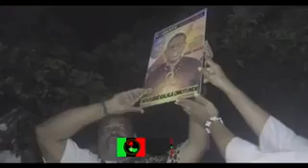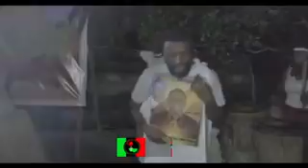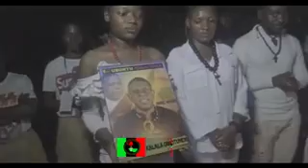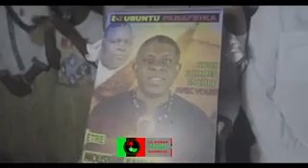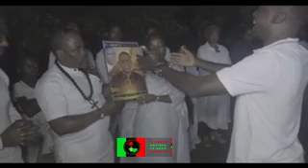CÉRÉMONIE HOMMAGE A KALALA OMOTUNDE par le PEUPLE KONGO GUADELOUPE